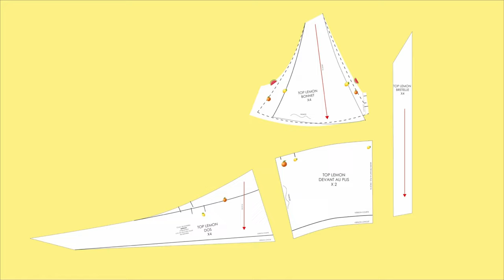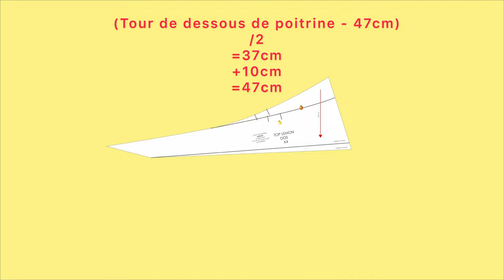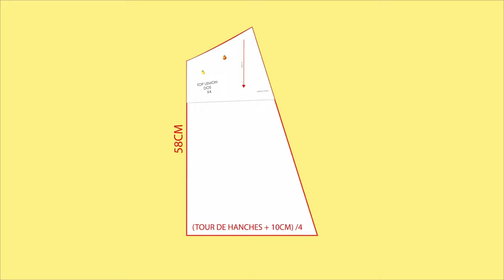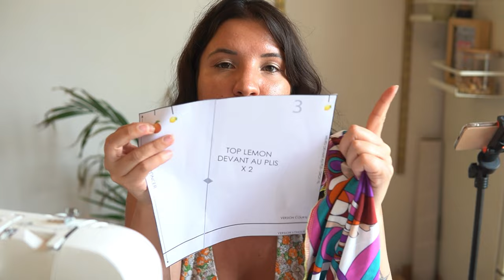DIY🧵 COUDRE UNE ROBE D’ÉTÉ / PATRON GRATUIT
UPDATE : PETITE ERREUR SUR MON CALCUL DU DOS : le calcul est bon mais pas le résultat j'ai oublié de diviser par 2
voici le bon calcul (TOUR DE DESSOUS DE POITRINE - 47cm) /2 = 18,5cm    +10 cm d'aisance
= 28,5 cm pour moi
Pour la longueur de la robe : attention votre dos peut être plus  long que votre devant à cause du dos nu  , pensez à vérifier en mesurant les côtés du dos et du devant avant de couper , si ils sont différents ajustez

 Hello ,
aujourd’hui je vous explique en détails comment modifier le patron gratuit du top LEMON en petite robe d’été
C’est ultra simple , il vous faut juste 2 mesures et un bout d’élastique et c’est parti 💗 si tu es débutant n’ai pas peur 😉
Le patron lemon est un patron inclusif, spécialement crée pour s’adapter aux différentes tailles de poitrines , voici le lien pour le télécharger

J’éspére que cette nouvelle vidéo couture vous plaira et j’ai hâte de voir vos créations ( identifie  moi sur Instagram evenora.a 💗)

Big bisous
Eve-nora